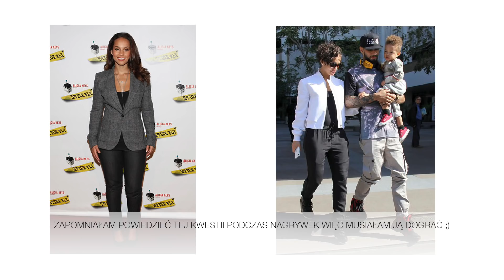Porady ubioru dla sylwetki typu GRUSZKA | ZOPHIA Osobista Stylistka